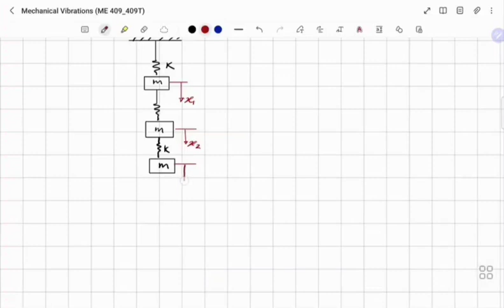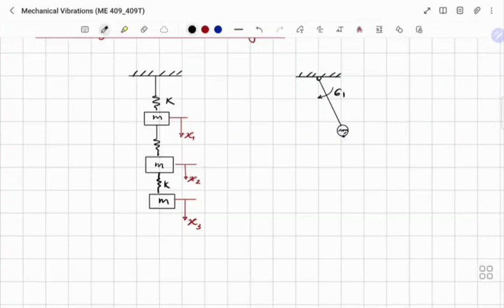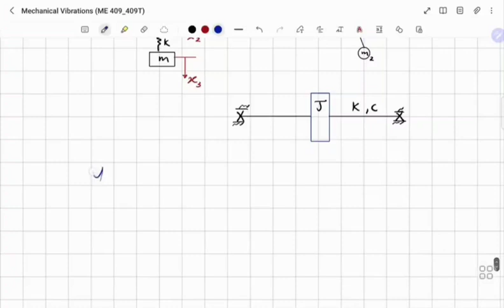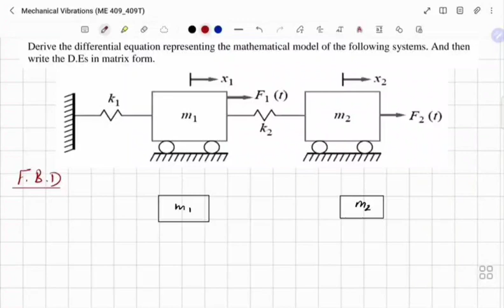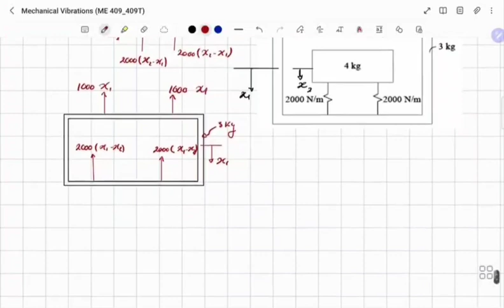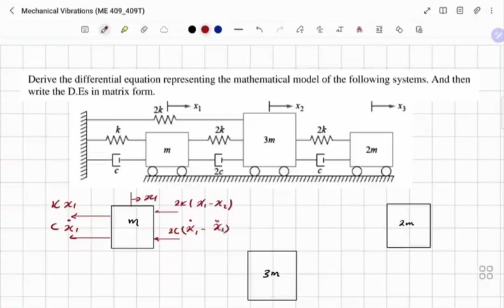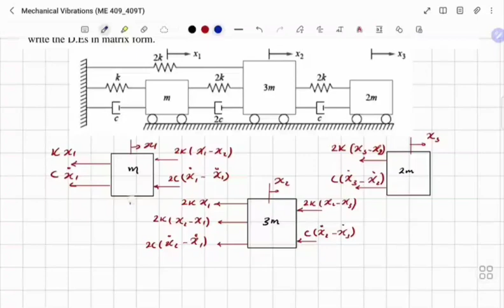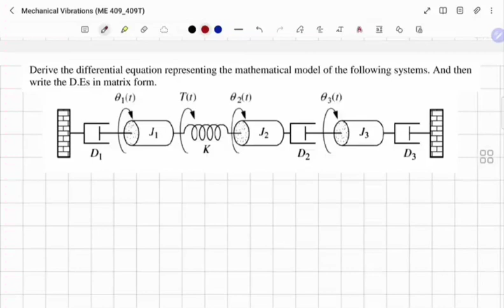Time Domain Modeling of MDFS Translational and Rotational Systems